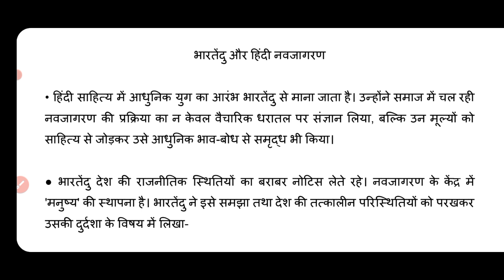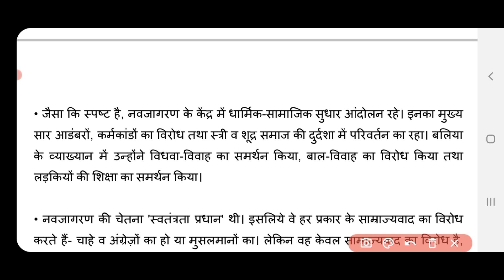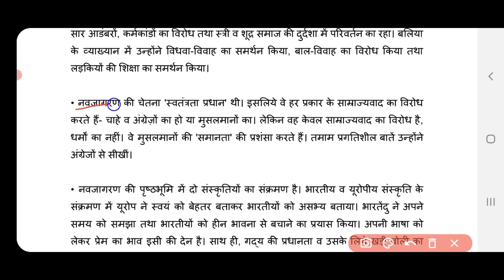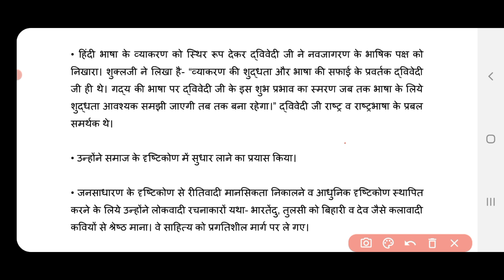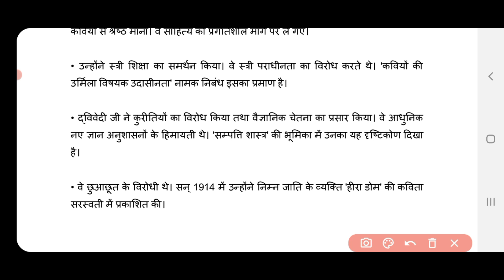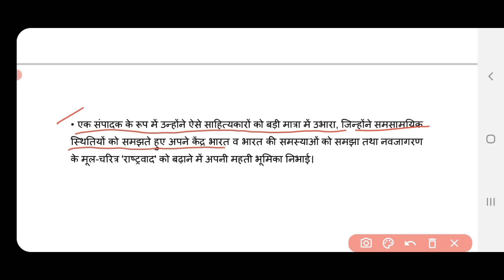भारतेंदु व हिंदी नवजागरण| महावीर प्रसाद द्विवेदी और हिंदी नवजागरण| NTA NET|UPHESC|DSSSB|UPGIC-TGTPGT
UGCNTANETहिंदीUPHESCहिंदी JNUEE2021 Lecturership APExams.

JNU प्रवेश परीक्षा और गाइडेंस के लिए सम्पर्क नंबर

# Teligram channel : यह चैनल स्नातक-हिंदी(ऑनर्स), स्नातकोत्तर(हिंदी), नेट-जेआरफ और अन्य प्रतियोगी परीक्षाओं के लिए बनाया गया।इससे जुड़कर आप अपने भविष्य को उज्ज्वल बना सकते हैं।...धन्यवाद।

For more query:

1.notes pdf
2.practice set
3.test series